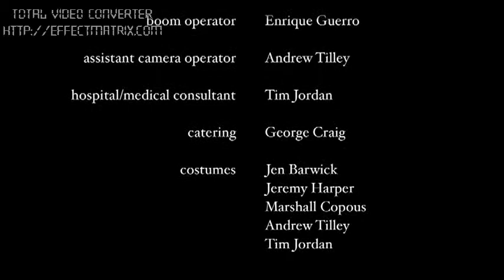King.mov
A film by UT RTF Student Andrew Tilley and George Craig.

Starring Caleb Barwick, age 10.